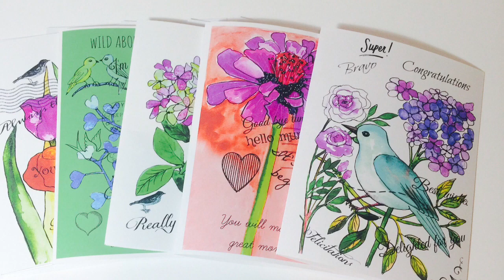My whimsical Watercolour art streak By Mary Jane Music-Evergreen by Morgan Kibby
Watercolour flower paintings, my whimsical side of art, flower bouquet, flower motifs. Colourful paintings  bright and cheery.